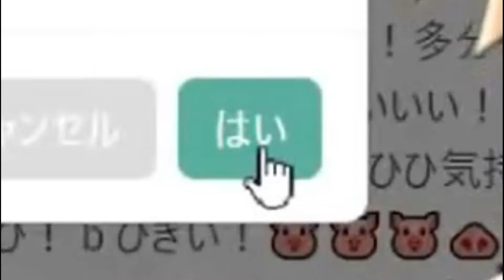Haato Reads Out One of The Haaton's Disgusting Marshmallow [Haachama/Hololive/English Sub]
▼Stream source▼

If there's any miss translation, please put it on the comments section and I will pin it.